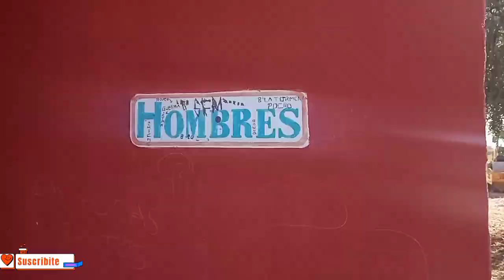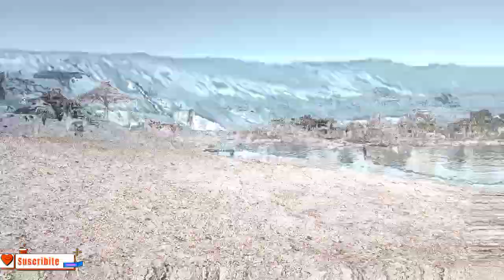➡️[Salimos a tomar mates]🧉 y pasamos (4) días en el paraiso🏝️. Cocinamos y disfrutamos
El último Viernes salimos a tomar unos mates e hicimos 55 kilómetros hasta el dique El Carrizal. Tremendo espejo de agua con varias opciones de campings, pesca y náutica. Nos íbamos a quedar solo una noche pero la vida quiso que fueran 4 días espectaculares!
En este video vas a ver rutas, agua y comida sana a la orilla de un agua fría y cristalina, producto del deshielo en alta montaña y usada para riego de los cultivos aledaños..
Viví con nosotros está hermosa experiencia a bordo del Rastronave!!!
Podes colaborar con el canal haciendo una transferencia (de lo que puedas) al Alias: vibra.positiva.vlm así nos ayudas a continuar con esta loca aventura de vivir viajando en un rastrojero modelo 70 💥